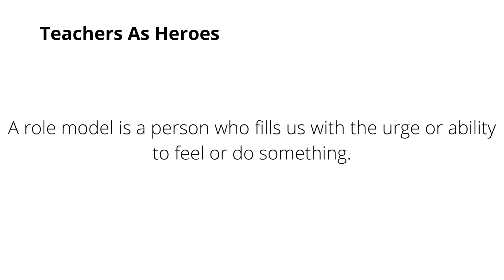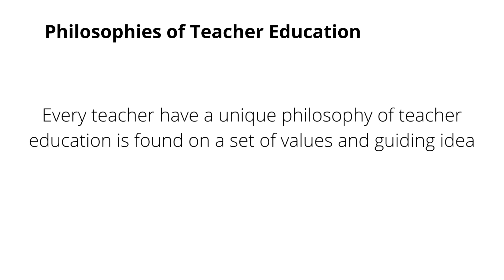J. Blake Smith | Joseph Blake Smith Little Rock Arkansas